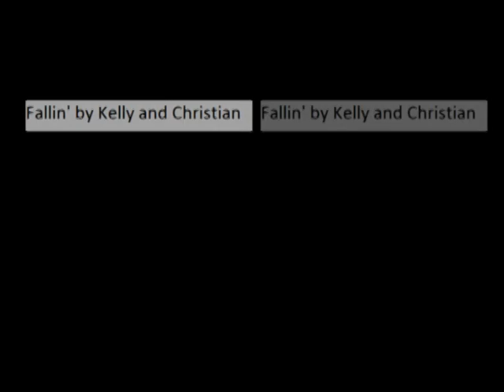Fallin' by Kelly Schreier and Christian Bryant